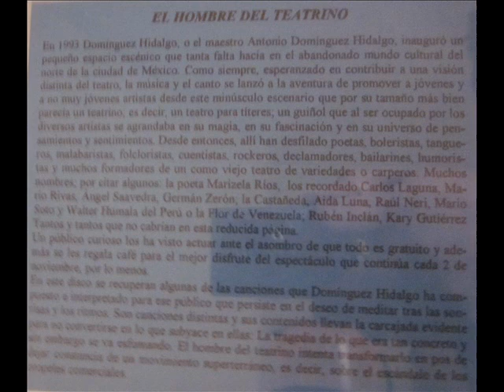La ballena azul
Canción contenida en el disco "El hombre del Teatrino", de 1993.